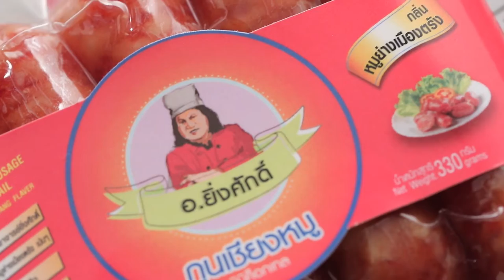'นานา' VS 'เท็ดดี้' เป่ายิงฉุบทำเมนู พาสต้าฉ่ฉี่หอยเชลล์ ​l FOOD FIGHTO l EP.119 [2/3]